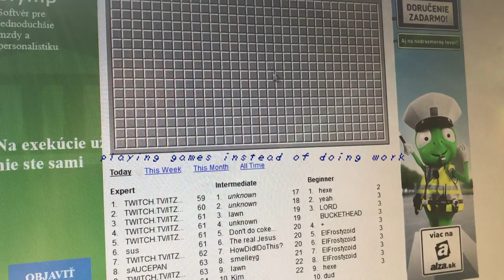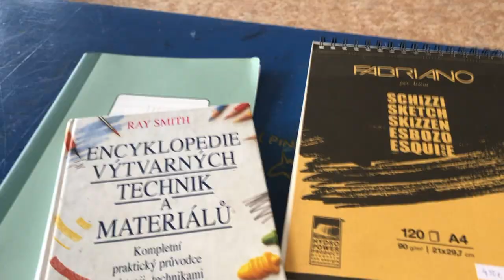BACK TO ART SCHOOL // printing, gallery... ✨🎨 vlog n.2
/art school in Europe, Slovakia. Class 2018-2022/

Roman Hrčka - PREČO?
Juraj Florek / Juraj Toman - ORAVSKÝ VÝPRASK
Julian Hajduk Brown - PRVÁ VÝSTAVA

music - from Soundcloud / Joe Hisaishi - Merry go round of life (Howl’s moving castle) and PM

☞ on the second day of school we already started drawing… The only thing that’s different from last year is that we don’t have photography anymore and have art technology, and we do more homework.